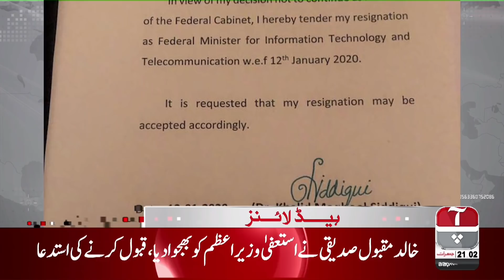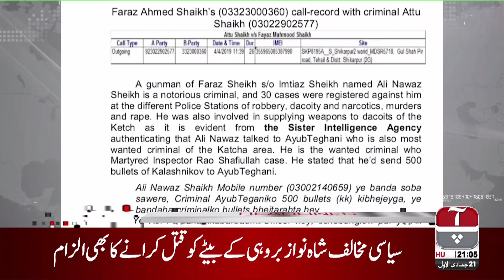Aap News Headlines | 09:00 PM | 16 Jan 2020